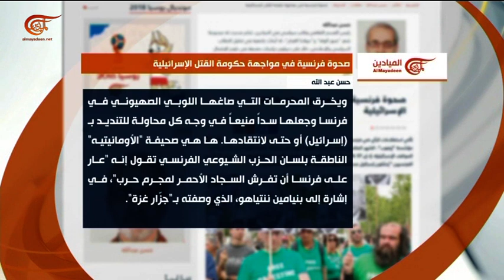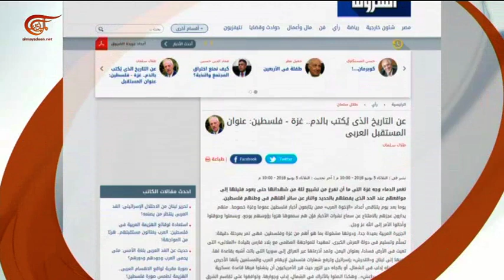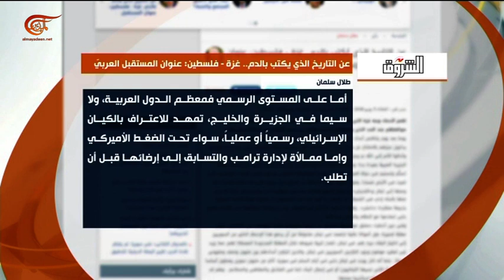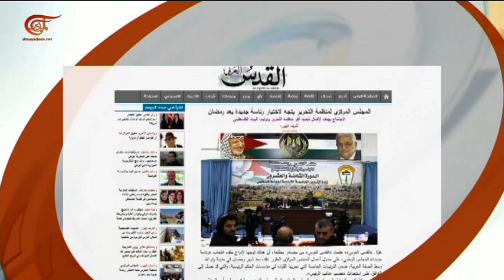حوار الساعة | أحمد رامي - إعلامي عربي | 2018-06-06